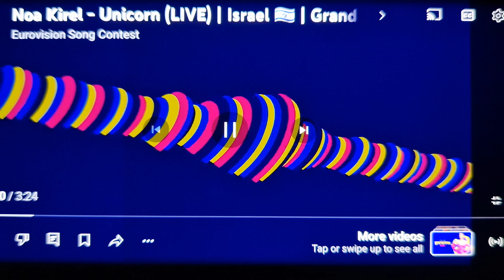eurovision winner is loreen